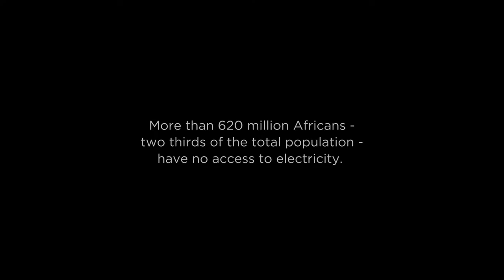How Pascal Maitre illuminated Africa's electricity crisis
Over a two-year period, Canon Ambassador Pascal Maitre documented the day-to-day lives of African people and the challenges of living without electrical power. Equipment with a Canon EOS 5D Mark IV with a Canon EF 24-70mm f/2.8L II USM lens, his project won first prize in the 2018 London Business School Photography Awards.

Pascal highlights how the Canon EOS 5D helped him get stunning image results in near-darkness or under the dim light produced by paraffin lamps.

"Mostly I used a Canon EOS 5D Mark IV with the Canon EF 24-70mm f/2.8L II USM zoom, which was perfect. I shot with this camera because it's full-frame and offered the possibility of working in low light. When people's homes are only lit with small paraffin lamps, you need to work in very high ISOs. I was very surprised because I shot at ISO20000 or even ISO32000 and the results were amazing."